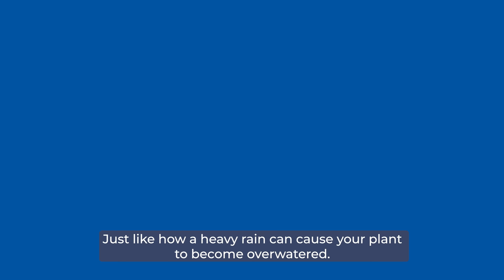Why Are BTO Waiting Times So Long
Don’t miss out on the last episode of I Kid You Not, as Minister Desmond Lee explains BTO waiting times.